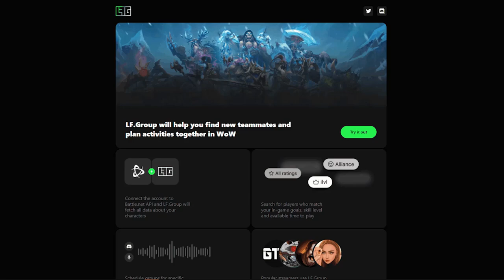Куда потратить очки доблести и завоевания? | World of Warcraft: ShadowLands 9.2.5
Макрос на покупку руды : /run BuyMerchantItem(14,1)

0:00 - Вступление
0:40 - Очки доблести
2:15 - Очки завоевания
3:05 - Заключение